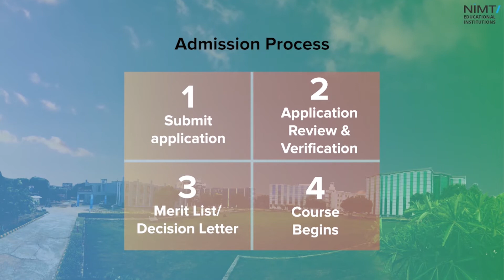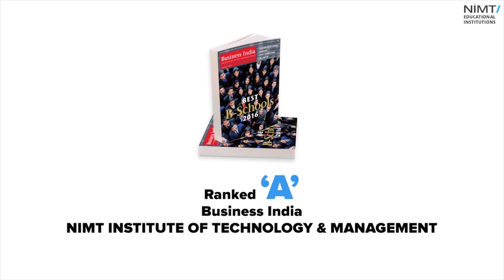Bachelor of Science in Biotechnology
This video describes the course Bachelor of Science in Biotechnology -      (3 Years) at NIMT Institute of Medical and Paramedical Sciences, Greater Noida.

0:07 - Course Overview
0:21 - Course Eligibility
0:34 - Admission Process
0:50 - Rankings

About NIMT:
NIMT was established in 1987. With a legacy of over 33 years, NIMT offers 21 Higher Education Programs at 11 Colleges across 5 Campuses in Ghaziabad UP, Greater Noida UP & Kotputli Jaipur. Disciplines include Law, Management, Teacher Training, Medicine, Biotechnology, Pharmacy, Physiotherapy, Arts, Science & Commerce. NIMT also offers schooling through its two schools in Ghaziabad UP. NIMT also has new age online education programs for working professionals. NIMT is also working in the skill development sector & placement of rural unemployed youth in the country. The Institutions are top ranked in their categories and strive to deliver excellence with the motto “Move Forward”.

Higher Education Courses Offered at NIMT:

COURSES

BUSINESS INDIA 2016
Ranked A
NIMT Institute of Management, Kotputli Jaipur
NIMT Institute of Technology and Management, Ghaziabad

Ranked B++
NIMT Institute of Agri Business & Rural Management, Kotputli Jaipur
NIMT Greater Noida

Ranked B+
NIMT Institute of Hospital & Pharma Management, Greater Noida

DIGITAL LEARNING 2015
AA+ in Best of B Schools Rankings by Digital  Learning Magazine, 2015 – NIMT, Greater Noida.
AA+ in Best of B Schools Rankings by Digital  Learning Magazine, 2015 -NIMT Institute of Hospital & Pharma Management, Greater Noida.
AA in Best of B Schools Rankings by Digital  Learning Magazine, 2015 – NIMT Institute of Technology & Management, Ghaziabad.

THE TELEGRAPH 2006
#8– all over India by Telegraph, June 21,2006 — NIMT Institute of Pharma Management, Greater Noida.

BUSINESS INDIA 2008
#15 in overall rankings of B-School Survey by Business India, June 2008. – NIMT Institute of Management, Jaipur.
#28 in overall rankings of B-School Survey by Business India, June 2008. – NIMT Institute Of Agribusiness and Rural Management, Jaipur.
#29 in overall rankings of B- School Survey by Business
India, June 2008 – NIMT Institute Of Hospital And Pharma Management, Greater Noida
#30 in overall rankings of B- School Survey by Business India, June 2008.
– NIMT Institute Of Technology & Management, Ghaziabad
#34 in overall rankings of B-School Survey by Business India, June 2008. – NIMT, Greater Noida.

BUSINESS INDIA 2001

#11– in overall rankings of AIMA Survey by Business India, November 2001 – NIMT Institute of Technology & Management, Ghaziabad.